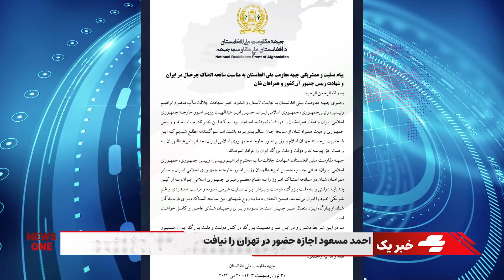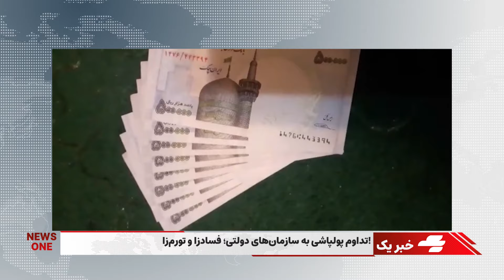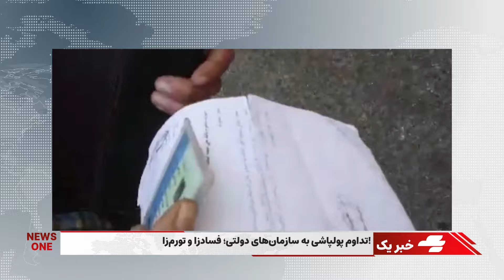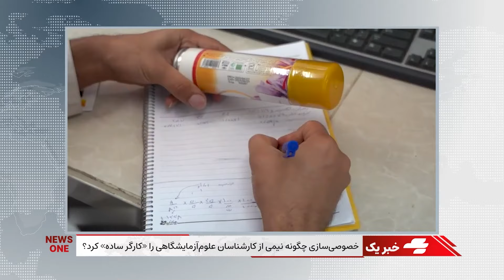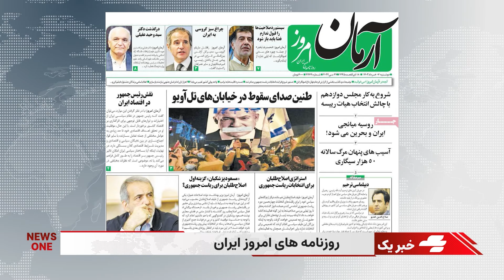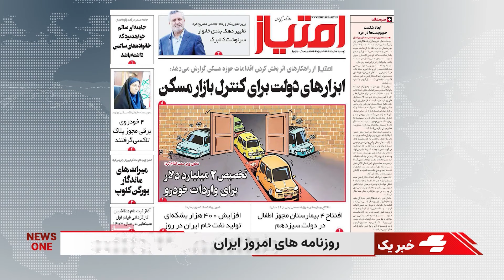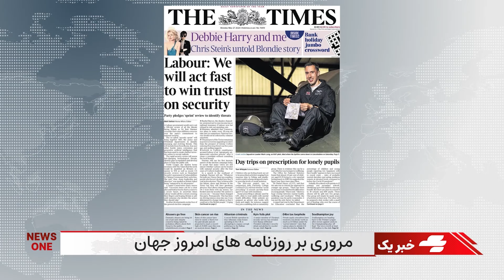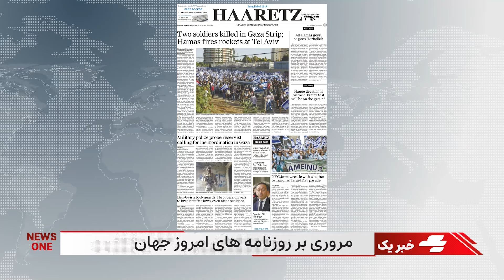خبر یک: محکومیت شش سال حبس برای امیر حسین کوهکن وکیل دادگستری